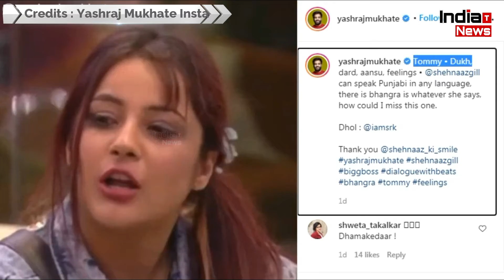Yashraj Mukhate's New Shehnaaz Gill's Song Video Gets Viral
India Trending News (ITN) : Yashraj Mukhate's New Shehnaaz Gill's Song Video Gets Viral

V/o - Ananya